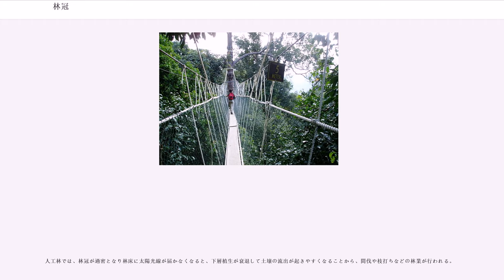林冠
林冠（りんかん）とは森林において、太陽光線を直接に受ける高木の枝葉が茂る部分を指す。

形態的にはどのようなものであるにせよ、森林がある場合には、必ずその上層部に同化組織の集中する層があるので、これを林冠という。個々の樹木については樹冠とも言う。ただし、樹冠生態系と言う表現も最近使われる。

植物は太陽光線を受けて光合成をすることで生活している。光合成を行う部分、一般には葉であるが、それが広がって光を受ければ、当然その下側では光が少なくなる。したがって、植物は高く伸びて、上に葉を広げる。森林では高木層の木が一番上に伸び、広く葉を広げる。森林内には、高木層の下になる高さの木もあるが、それらはあまり枝葉を広げない。森林全体で見れば、一番上の面に枝と葉が集中した層があることになる。これを林冠というのである。

林冠部は、我々からは手が届かず、見えにくい部分であるが、森林の構造上、最も光合成、物質生産が盛んに行われている層でもある。

日本の広葉樹林で、林の中に入って上を見れば、ほぼ全面が木の葉に覆われているのがわかる。よく発達した森林の場合、林の木の高さはある程度揃っている。

広葉樹は、単独で育った場合には、ほぼ真っすぐに上に向いた幹のあちこちから横に枝を出し、その先に小枝を広げて多数の葉をつける。種類によっても異なるが、それは横から見れば、幹の中程から上を覆う、丸や楕円形の囲いのような形になる。しかし、森林の中にあれば、隣接する高木と接して、上の面しか光が当たらないので、幹の上の方に枝葉が集中する。単独で横から見れば、幹の上の方に傘をかぶったような形である。常緑樹林（照葉樹林）では特に上の面に枝葉が集中するので、外から見ると、森は多数の傘型の盛り上がりが並んだように見える。

どのような森林でも、上記のような林冠があるかと言えば、そうではない。サバンナのような疎林であれば、はっきりした層は見られないし、熱帯多雨林では、逆に林冠を突き抜けてそのうえに出る超高木層が見られる。はっきりした狭い層が見られるのは、森林が発達可能ではあるが、やや厳しいところである。つまり、冬のある日本においては、この層より上に抜き出て生活するのが植物にとって困難だということである。海岸林では、さらに樹高が揃い、林冠は非常に滑らかな外見をなす。

樹木の活動は、林冠部で最も盛んである。光を受けて光合成を行い、新芽を出し、花を咲かせ、果実を着けるのは、高木の場合、多くはこの層で行われる。つる植物は木をよじ登り、樹冠に出て初めて花をつけるものが多い。下からたどり着くのは難しいが、鳥や昆虫のように森林を上から眺めることができるものからは目立つ場所である。

高木層の下には、やや低い樹木が層を作り、これを亜高木層と言う。亜高木層を構成する樹種には、高木層には顔を見せないものもあるが、多くの場合、高木層の構成樹種であり、上の層が空けば、それを埋めるべく待機しているものである。しかし、樹木の寿命は非常に長いものであるから、この待機は長期にわたる場合が多く、耐え切れずに枯死するものが多い。

動物にとって、林冠層は食料が多い層である。生産量の集中する層であり、新芽や花、果実など、よく食物として利用される部分もここに集中する。

問題は、それらが地表からはるかに高いところにあることである。日本の樹木でも普通は20mかそれ以上に達するし、熱帯多雨林では50mを越えるものが普通である。水中では水の密度が生物体のそれとさほど変わらないから、水平にでも垂直にでも、水中を移動するのにさほどのエネルギーの消費を必要としない。しかし地上では空気の比重がはるかに小さいから、特殊な能力なしにはそのような移動ができない。高い樹上には、普通は幹を伝ってはい上がる必要がある。昆虫のように小型の動物にとっては樹皮が十分に凹凸に満ちた基盤であるから、地表を移動する能力があれば、そこそこには木登りができる。うっかり落ちても、空気の抵抗で大事には至るまい。しかし、脊椎動物程度の体格となれば、木登りにも困難が伴うし、落ちれば命にかかわる。

もう一つの問題が、それらが互いに連続した基盤の上にはないことである。樹木は、一部の例外を除けば根元から太い幹が伸び、途中で次第に枝分かれしつつ幹が細くなり、広く枝を広げ、隣の木とは枝で接する。林冠は細い枝が互いに触れ合うか触れ合わないかで接した姿をしている。そこを水平に移動するには、どこかで枝から枝、葉から葉へ飛び移る必要がある。これは昆虫程度の体格であっては難しいし、脊椎動物では細い枝先まで出ることが困...